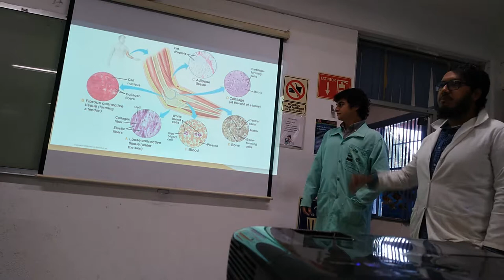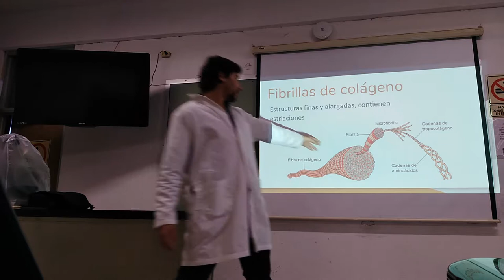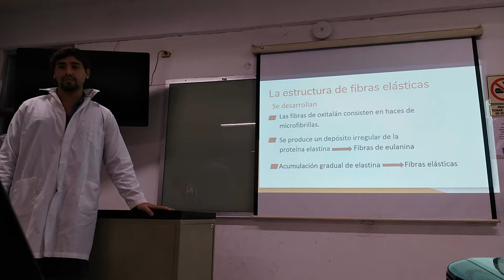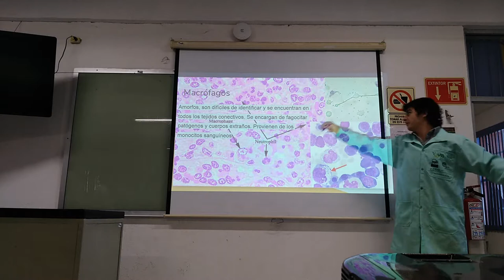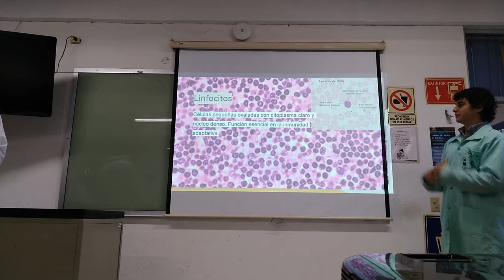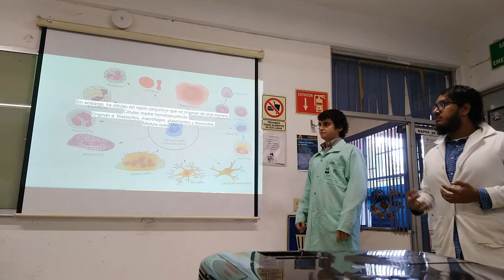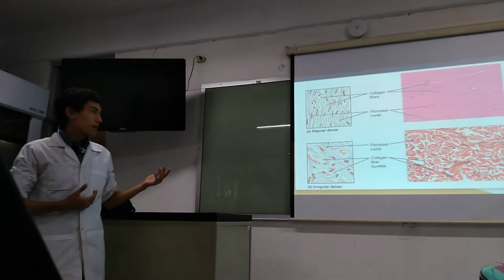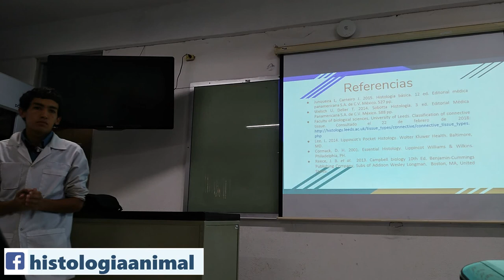Tejido conjuntivo propio - 18-I TM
Exposición escolar del tema Tejido Conjuntivo Propio para el curso de 2018-I.